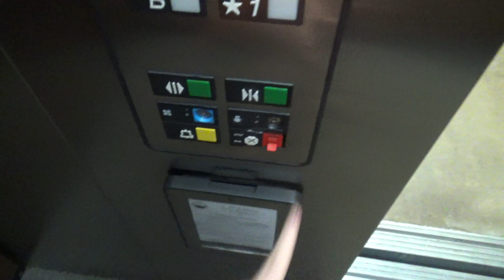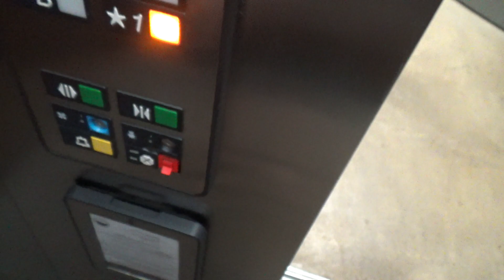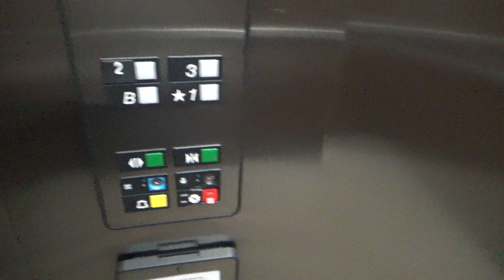1988 Otis Hydraulic Elevator @ 128 S County Farm Rd - Wheaton, IL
(Recorded July 1st, 2020) Get ready Dover Impulse fans, the next few Wednesdays are gonna be rough